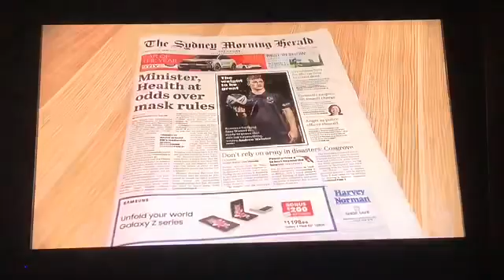COVID-19 Pandemic Rule Changes to Sydney people as 12,850 new cases reported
COVID-19 Pandemic Rule is Changing as 12,850 new cases reported in Saturday as mask mandates like MAFS people charged.